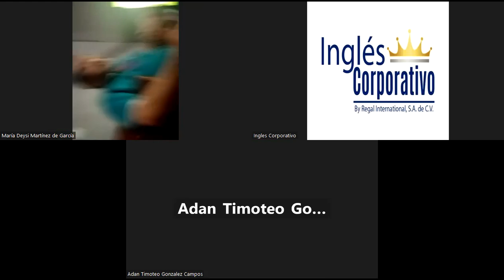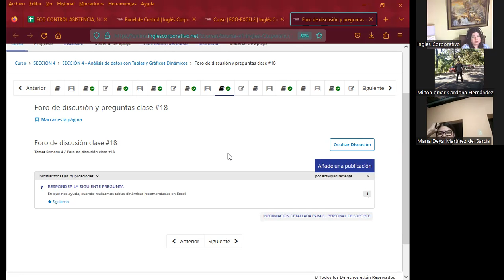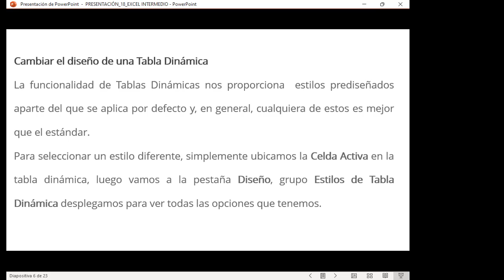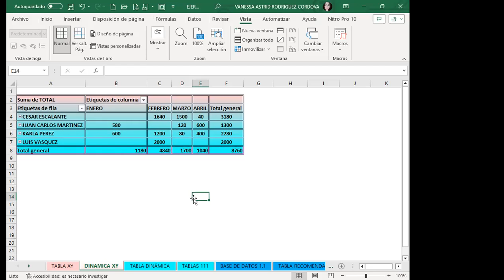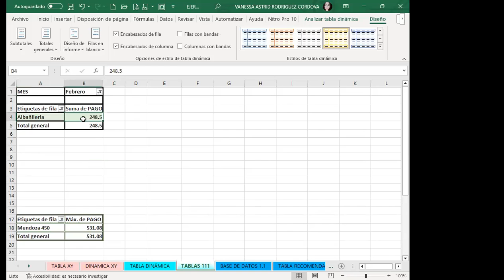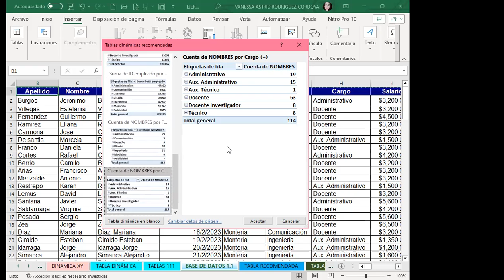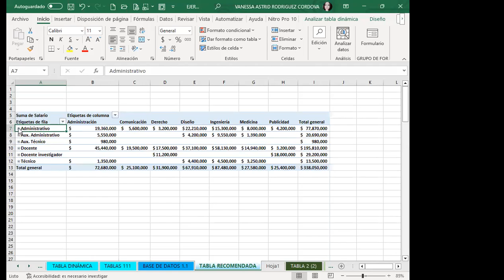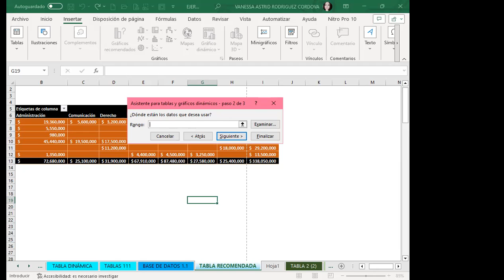Sesión18-23-08-23-Rodríguez-Personalizar tablas dinámicas